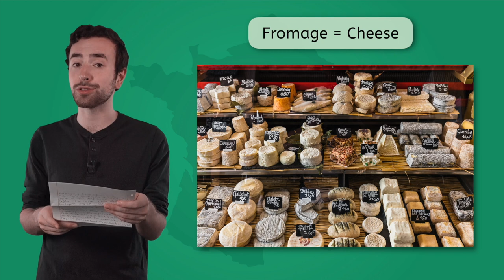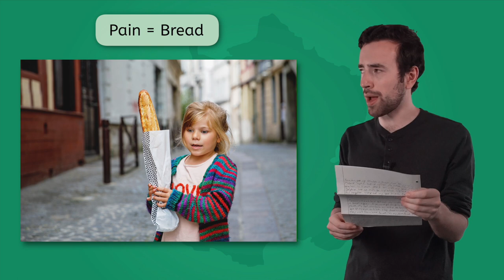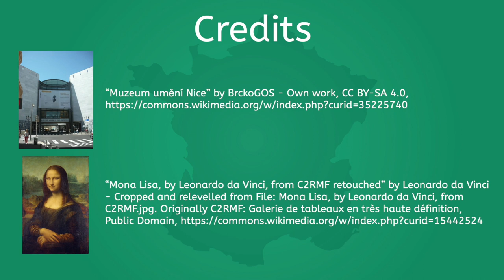Let's Take a Journey: France - Beginning Social Studies 2 for Kids!